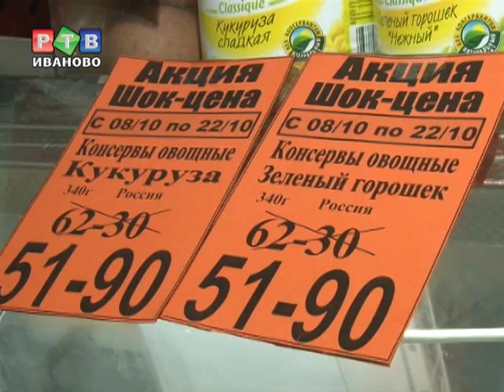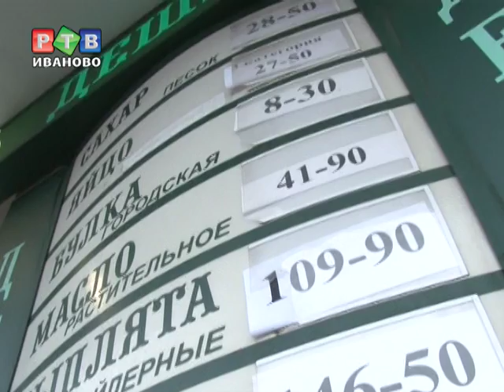Горожане предпочитают ивановские продукты